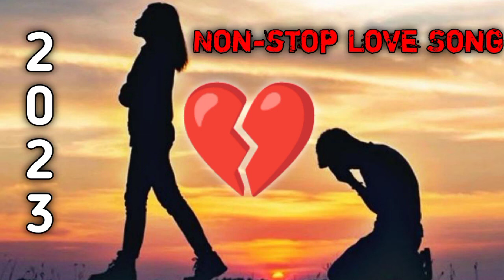BREAKUP SONG 😭 MASHUP LOFI SONGS VERY SAD SONG 😭 NO LOVE SONG